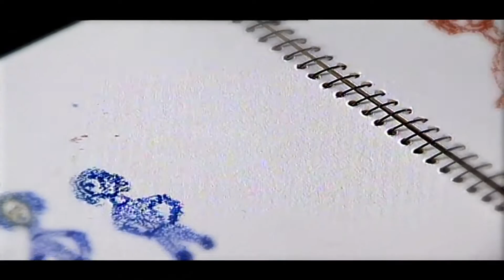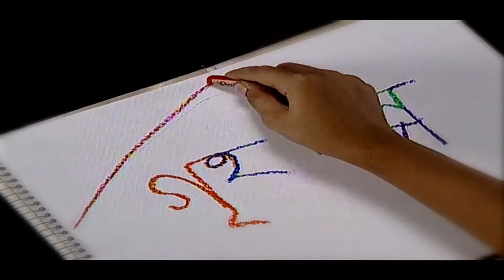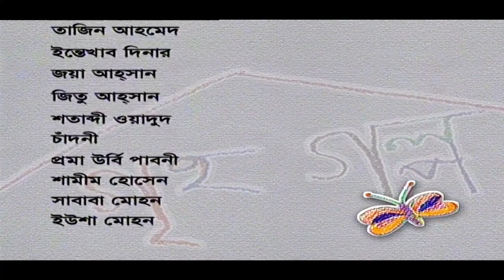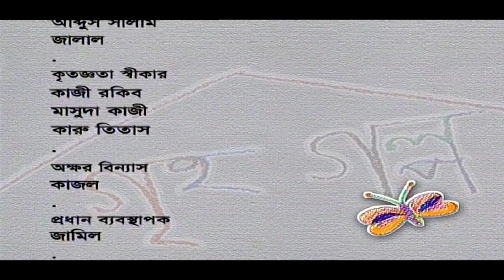Griho Golpo | Drama Series | Ep-69 | Jaya Ahsan | Abul Hayat | A.T.M | Tisha | Channel i Classic